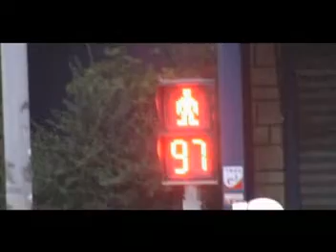The Origin--part 1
2007年5月，一群高中生精心製作的影片

原點 The Origin

導演：葉淨丰
主演：葉仁智 趙佑穎 林立揚
協助組員：包佳正 孫銘鴻 郭致遠 楊宗樺

故事大綱：一位十分忙碌的高三生，因著許多的事件，越來越無法忍受這世界了，他決定，逃離一切...